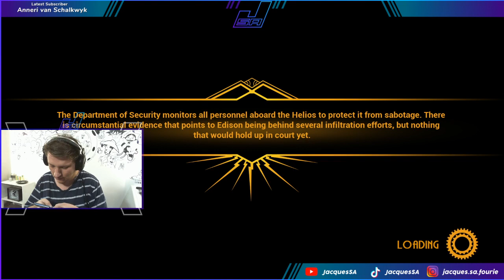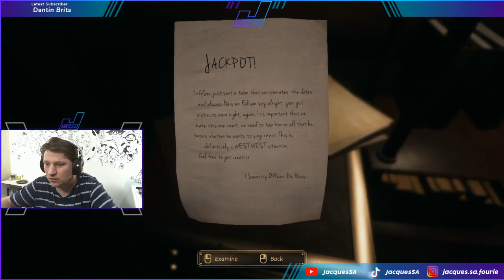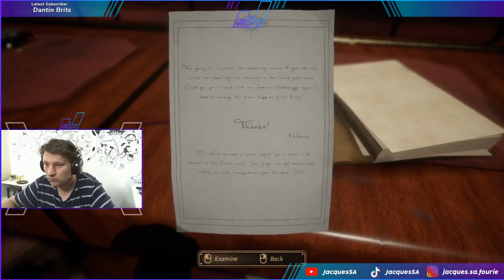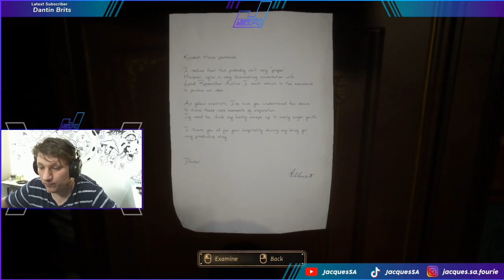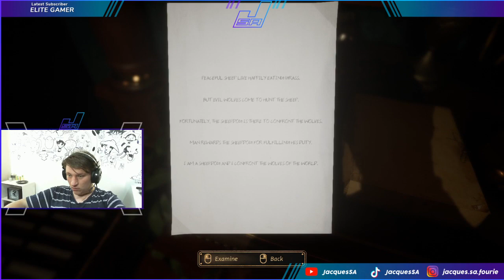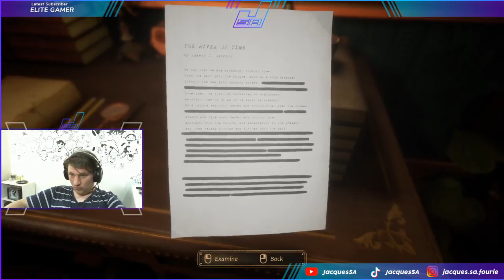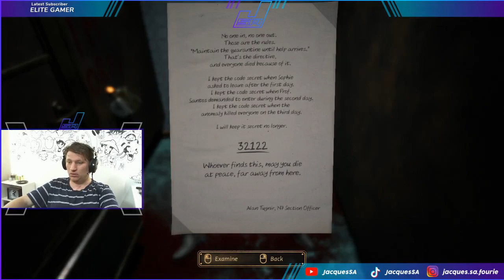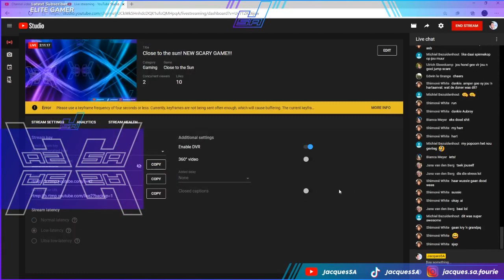Close to the sun! NEW SCARY GAME!!!